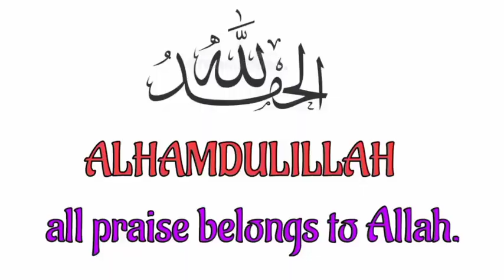Jalebi Homemade Recipe| Commercial Halwai Recipe| SZ Food Expert